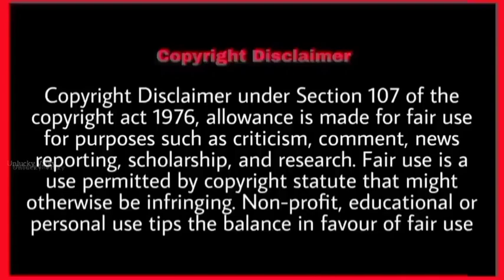Pimpom எண்ணெய் கடை Troll 😂😂 [ Pimpom mop roast ]🔥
this video pimpom lifestyle new shop video troll and pimpom lifestyle letast troll and pimpom mop roast video tamil couple vlog channel troll tamil

by
UNLUCKY VICKY